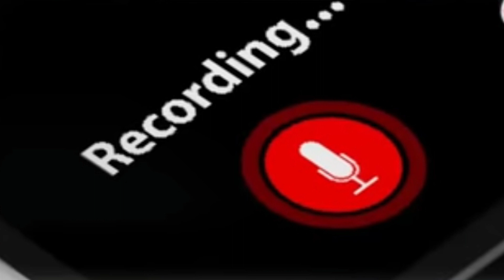Amaia Rosmi marak New update vidio